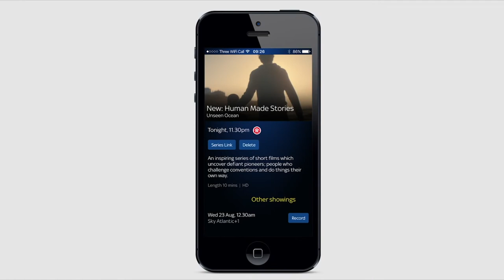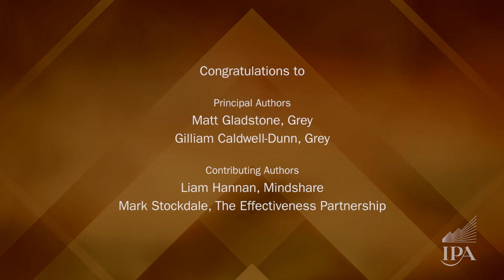IPA Effectiveness Awards 2020 Winner: Volvo | SILVER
Volvo UK moved upmarket by rediscovering the human purpose behind its famous safety positioning and the “defiant pioneers” who would embrace it. An innovative approach to sponsorship of the Sky Atlantic TV channel was developed using short, emotionally involving films and idents about individuals trying to make the world a better place. Films were amplified on social media and well-recalled. Research showed a shift in brand perceptions and sales uplifts coinciding with phases of media activity. Volvo UK outperformed other European Volvo markets where activity did not run. It is estimated communications generated a net profit of between £8.9m and £12.7m.

Agencies: Grey London and Mindshare